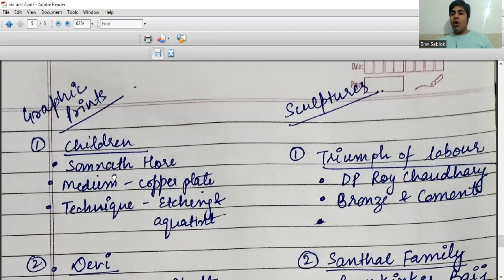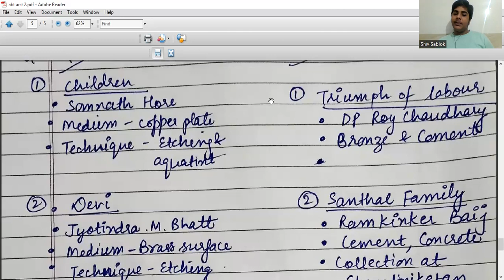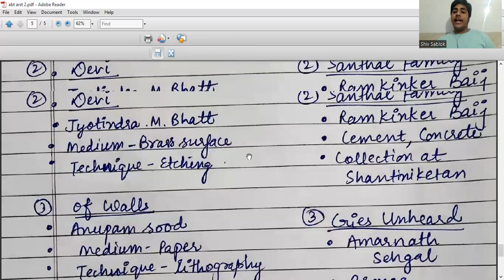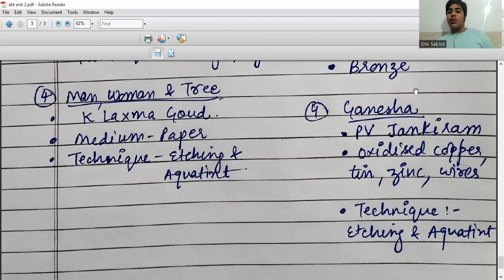About the Artists Part-2 (Graphic Prints and Sculptures) | Fine Arts | CBSE Term 2 | Class 12